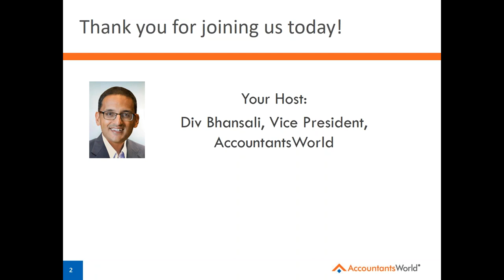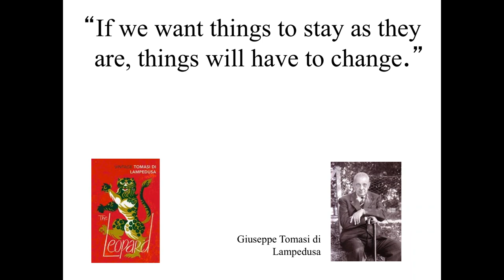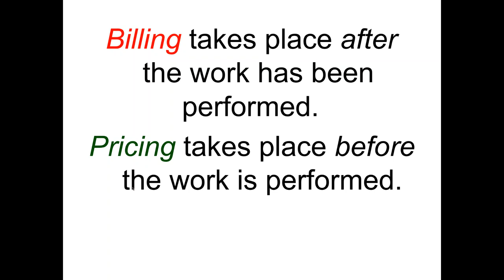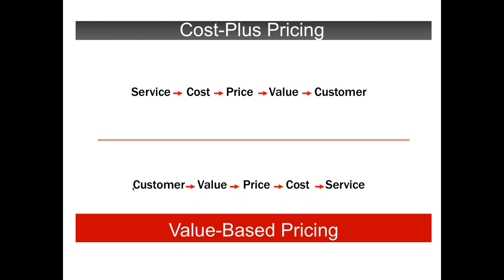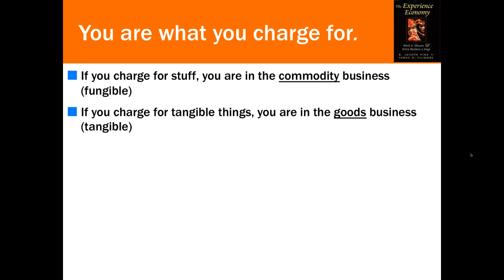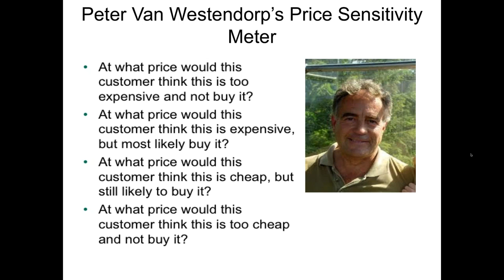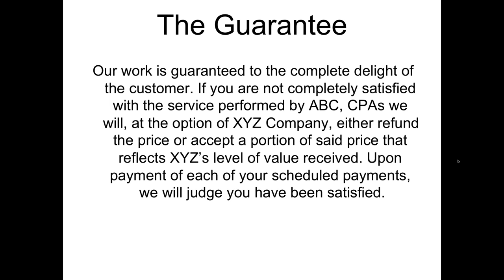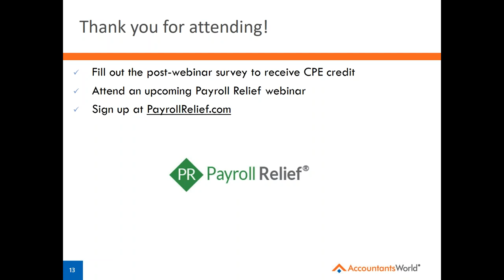"Pricing on Purpose: Creating and Capturing Value" presented by Ron Baker December 13, 2017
Understanding how people make buying decisions is a key component to any successful pricing strategy. By grasping the concepts of how humans are influenced you can be better equipped to price successfully and increase your profitability.